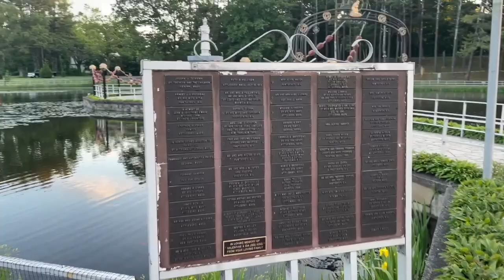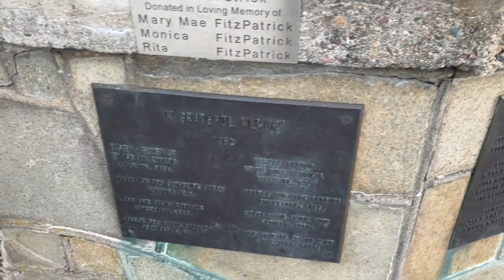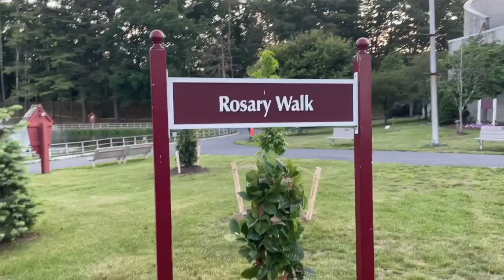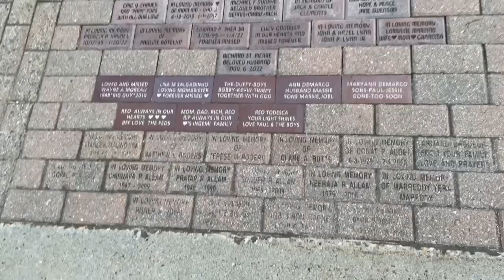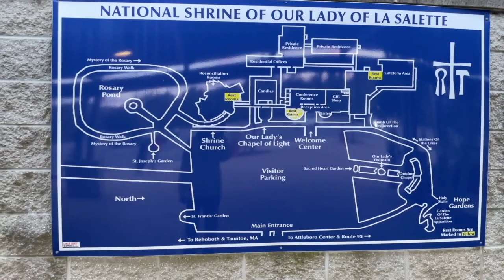National Shrine of our lady of La Salette walkthrough